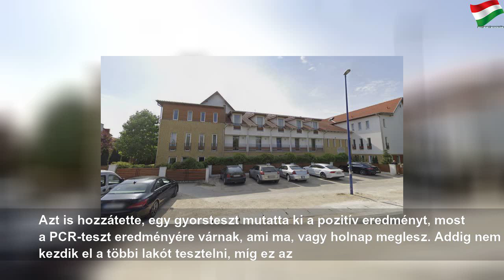Egy dunakeszi idősotthonban is megjelent a koronavírus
2020. április 14., kedd
Egy dunakeszi idősotthonban is megjelent a koronavírus | Next Number
A lakó tünetmentes és elkülönítették.